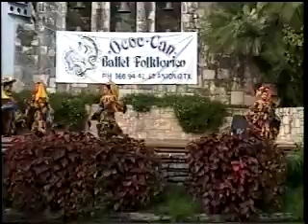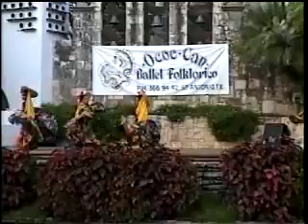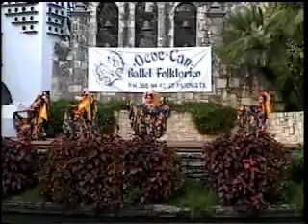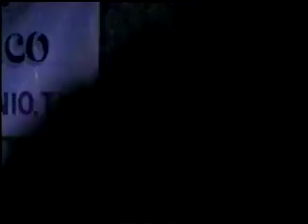Ballet Folklorico Ococ-Can 09-09-1995 See Below for full version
Ballet Folklorico Ococ-Can 7th Annual Recital
Arneson River Theater